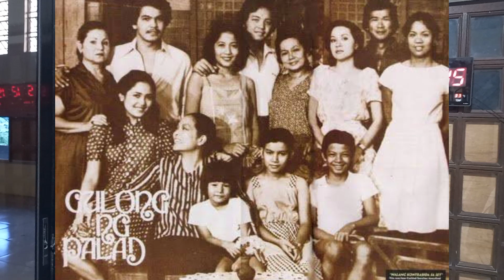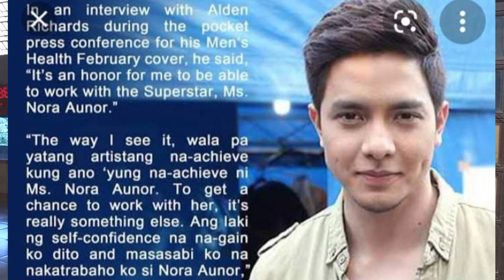Apat na Lalaki na Tinaguriang Nora Aunor...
Nora Aunor at ang mga Tinaguriang Lalaking Nora Aunor.